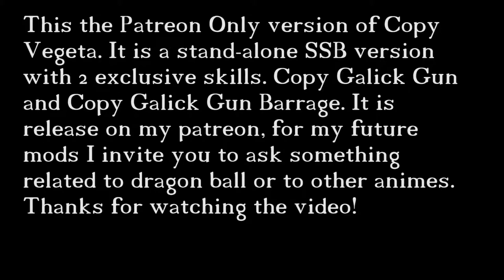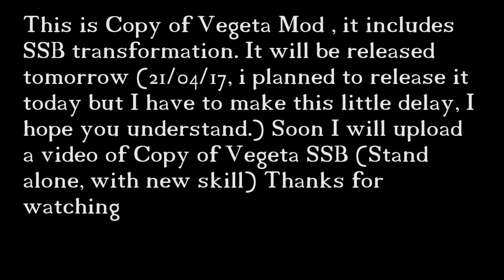Dragon Ball Xenoverse 2 - Copy of Vegeta (Super Saiyan Blue Stand Alone Version)(Added Slot)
All the mods showcased in this channel are or will be released on xenoversemods.com (Link to my uploader profile ) some mods are or will be released on patreon in early access, or are patreon exclusive (Link to my Patreon ) if you want to make a free donation to support my work you can , I'd be grateful ^^ , I also accept requests , paid or not (I may not accept free requests if I don't like them, my email is )

Thanks to my supporters :
FiiroProchainezo